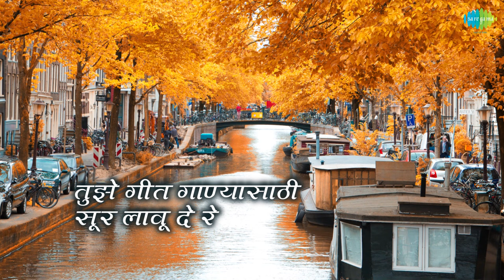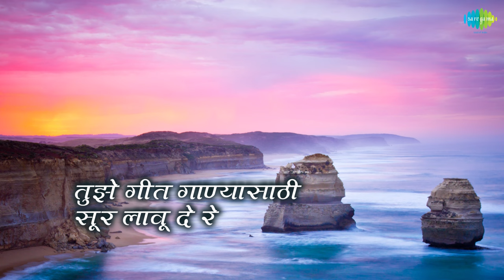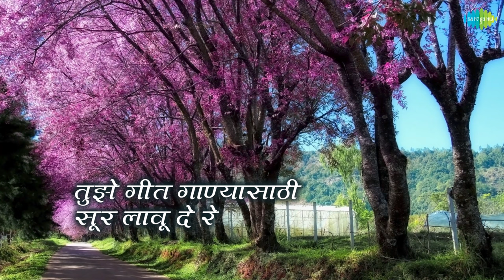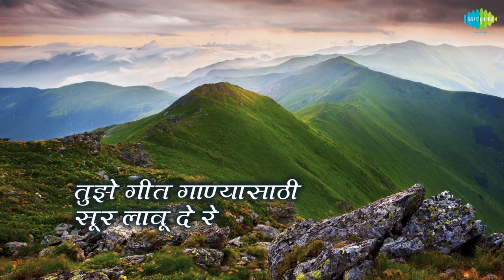Tujhe Geet Ganyasathi Lyrical | तुझे गीत गाण्यासाठी | Sudhir Phadke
Tujhe Geet Ganyasathi With Lyrics Sung By Sudhir Phadke
From The Album Sadabahar Sangeetkar - Pandit Yashwant

Song: Tujhe Geet Ganyasathi
Album: Sadabahar Sangeetkar - Pandit Yashwant
Artist: Sudhir Phadke
Music Director: Yeshwant Deo
Lyricist: Mangesh Padgaonkar